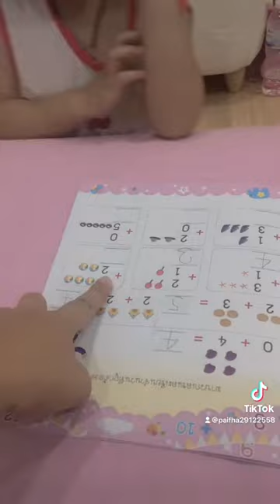น้องปรายฟ้าเรียนบวกเลข